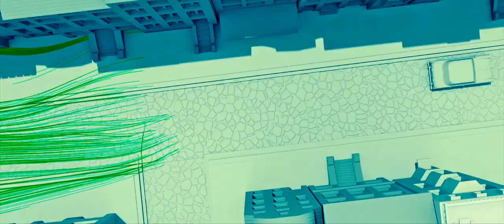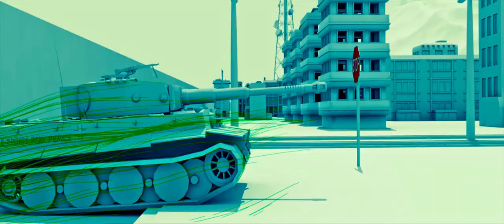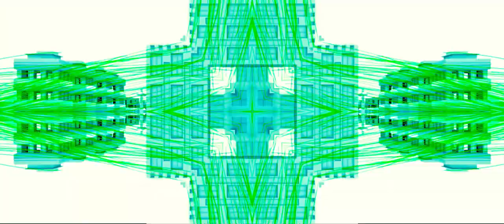"Elements" Full Album (Insane Mushroom Trip)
Psychedelic sensation
Trippy animation and visuals
Mushroom trip